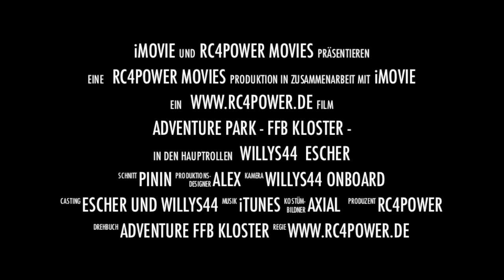Adventure Park - Kloster FFB-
Willys44 und Escher im Adventure Park - Kloster FFB-